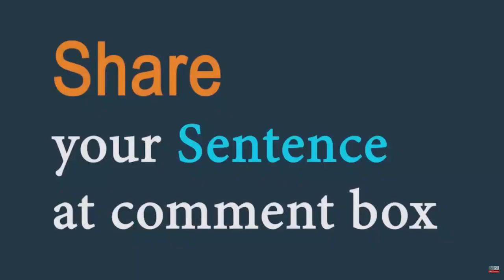Establish (verb) Word of the Day for May 15th